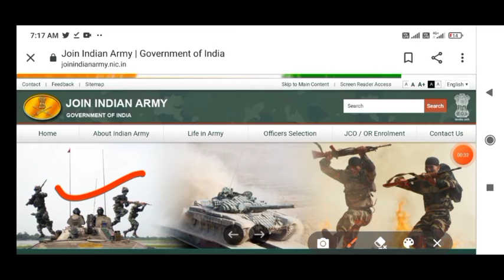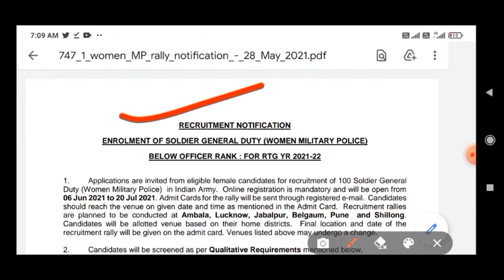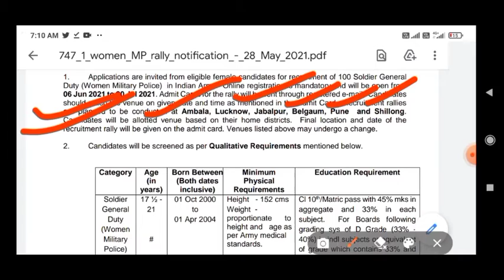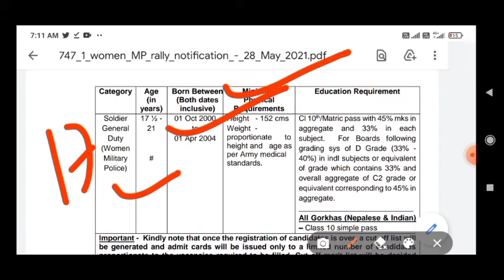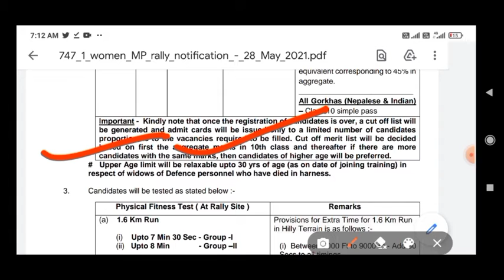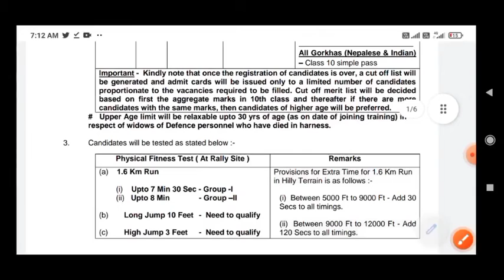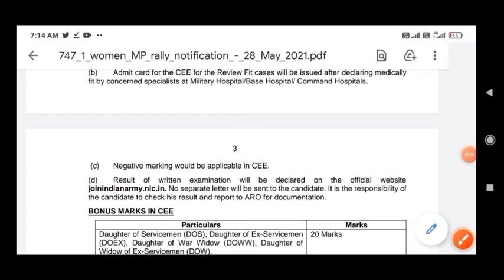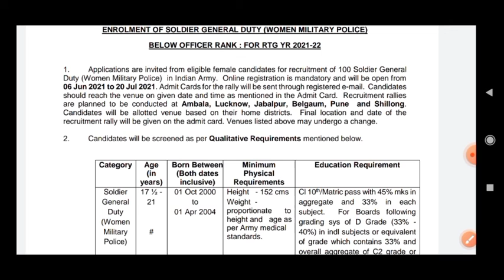Indian Army Soldier GD ( Women Military Police ) Rally Bharti 2021 Army Girl Bharti 2021 | 10th Pass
The Indian Army Women Soldier GD Recruitment 2021 Notification has been announced by Indian Army . Candidates also search it as Indian Army Women Soldier GD Bharti 2021. Apply online for Indian Army Women Soldier GD Vacancy 2021 . Applicants who want to apply for Indian Army Women Soldier GD Notification 2021 should check out the complete details before apply

Indian Army Women Soldier GD Recruitment 2021 Details

police rally bharti 2021 , indian army 2021 , indian army indian army recruitment , army recruitment indian army women army girl recruitment army girl vacancy indian army